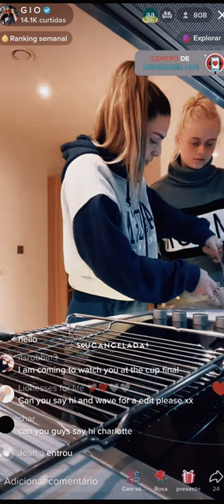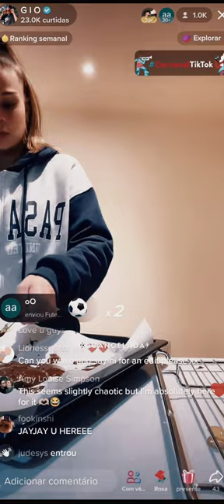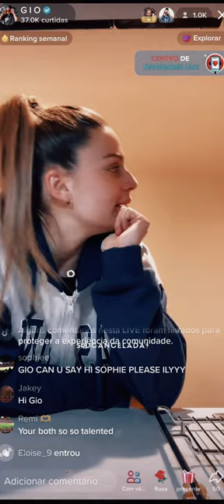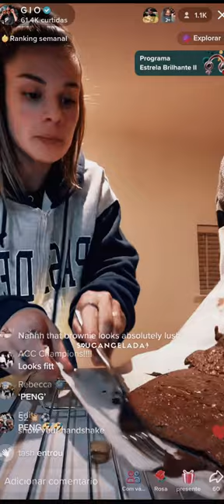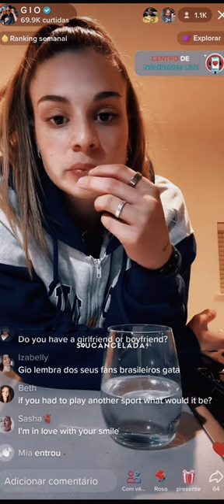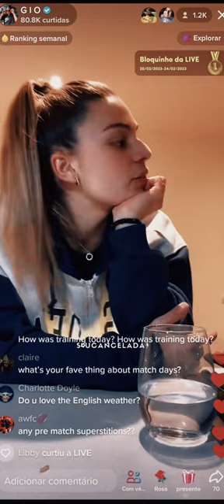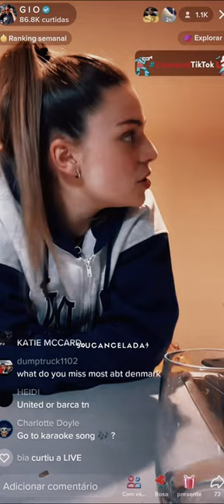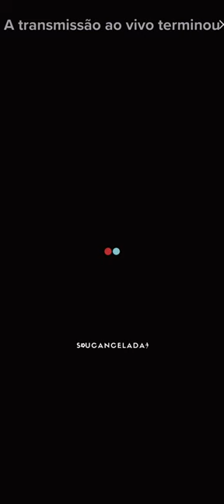Live Gio Queiroz | 23/02/2023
Live da Gio com participação de Kathrine Kuhl, também jogadora do Arsenal.